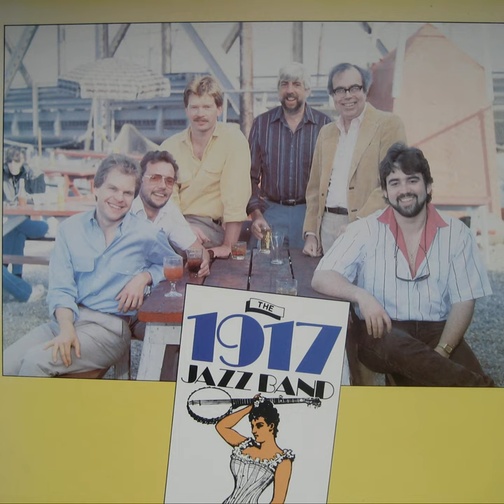Stormy Monday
Right to Left: Steve Bulmer,(strg bs,tuba) Bill Sinclair (pno) Tom Sharp, clt.sax,vocs. Jerry Zigmont, (tbn,dms,voc) John Russell, (dms,harmonica) Ron Fraser, (bjo)